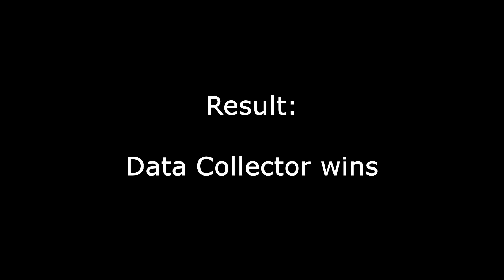Lost footage: Grudge Match; Disco Frost VS Data Collector; Robotica 2023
There were videos of grudge matches that were lost, but not anymore. They have since been found and will start appearing in the coming days. There aren't many, but the ones that have been found will be uploaded.

As for September Scuffle 2023 and Turkey Tussle 2023, those videos will be uploaded soon as well.